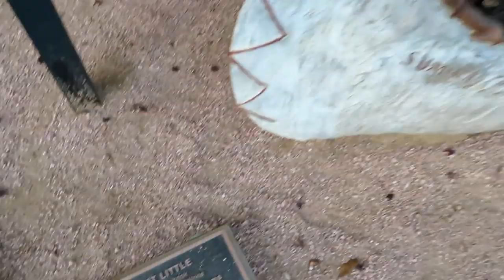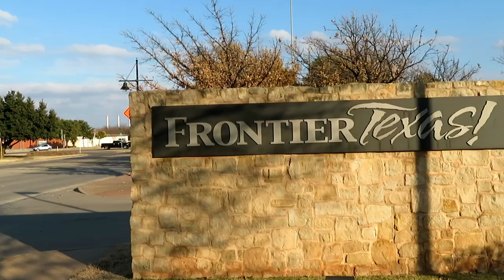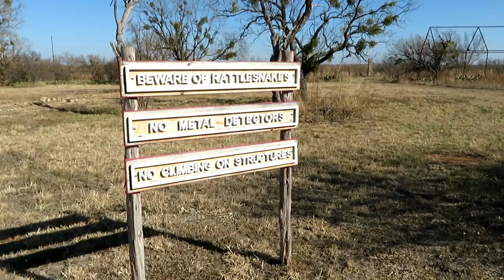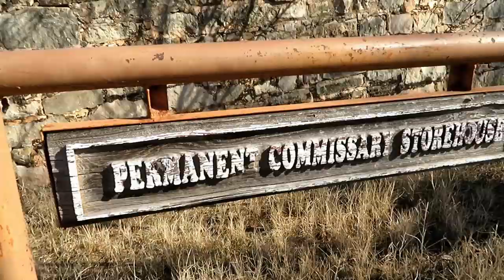RV Living (Abilene Texas) like a couple of kids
We felt like a couple of kids exploring the story book capital of the U.S. We also stopped at Chuck E.Cheese and the Zoo. Acting young is the key to staying young!

1. Watch our videos
3. Like our videos 👍
4. Share our videos
6.
9. Donate on PayPal (100% of funds through PayPal go directly to Veterans) (Scroll down to PayPal and click on the Donate button.